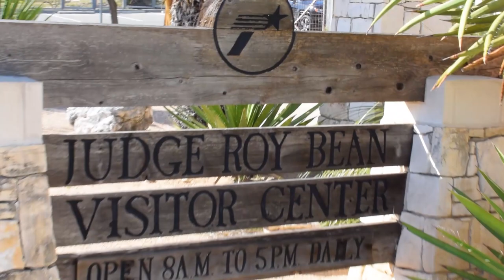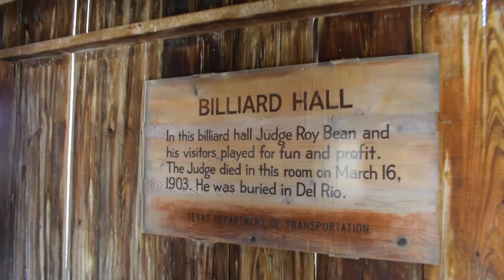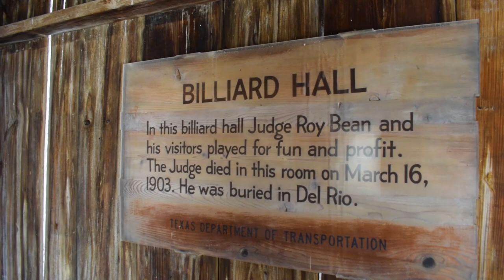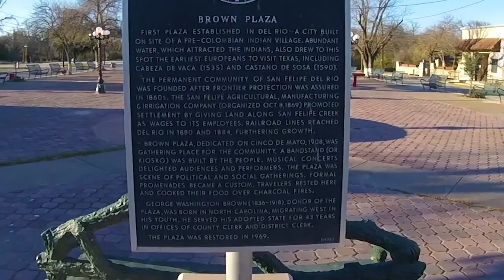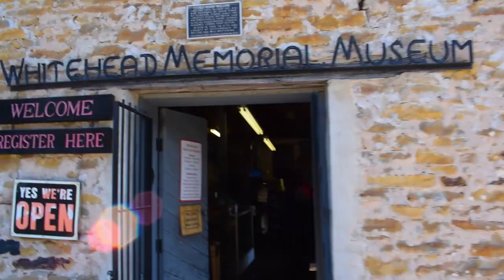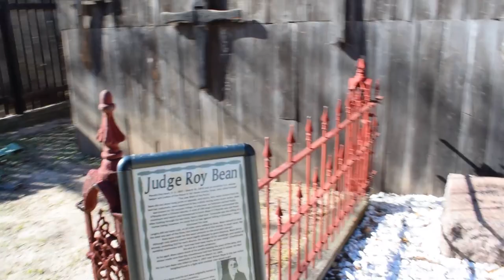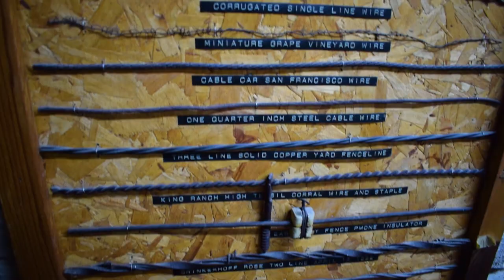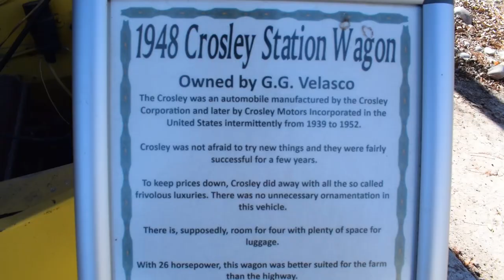Full Time RV Living | Law West of the Pecos, Del Rio, TX | S2 EP007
Full Time RV Living: Season 2 EP007 January 10, 2017 Get more of our stuff

In this video, we learn about the "Law West of the Pecos" and discover a hidden treasure in Del Rio, TX.

We've learned more about west Texas than we ever knew existed.

It's awesome!

This is the gear we use:
Cameras: